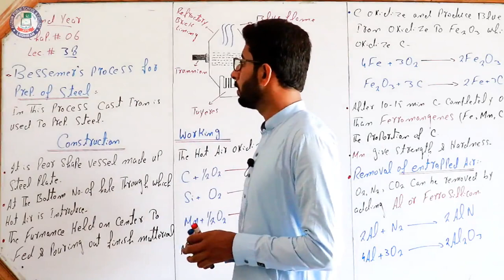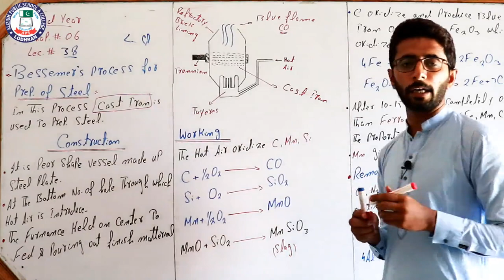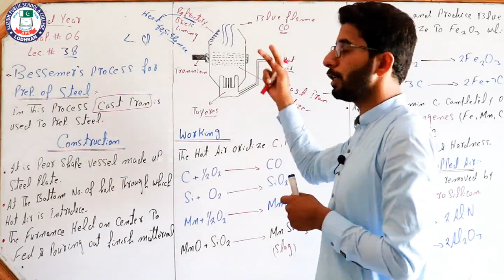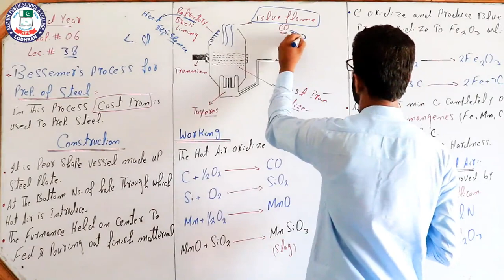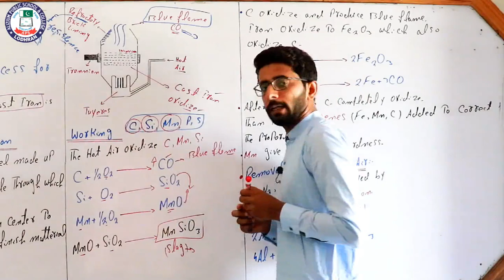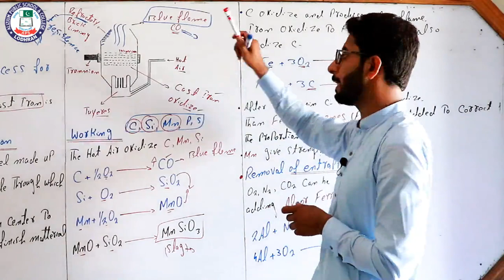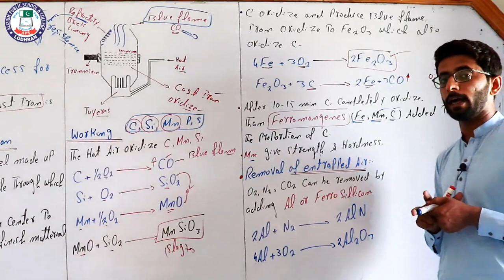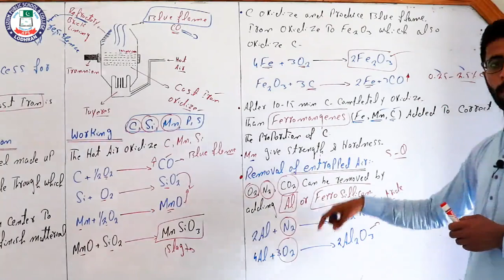Bessemer's process for Prep. of steel | Lecture # 38 | Chap # 6 | 2nd Year | Chemistry | Sir Ramzan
Lecture: 38
Topic: Bessemer's process for Prep. of steel
Chapter: 06
Subject: Chemistry
Class: 2nd Year
Teacher: Sir Ramzan
Location: Alizium School & College Lodhran